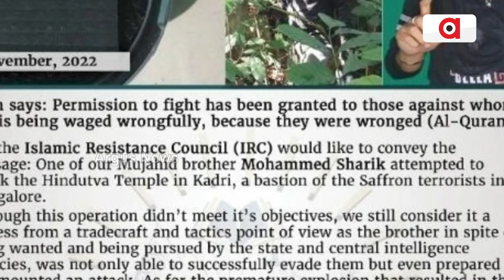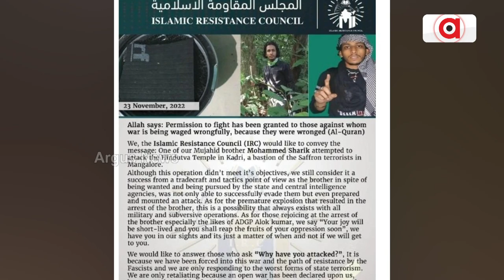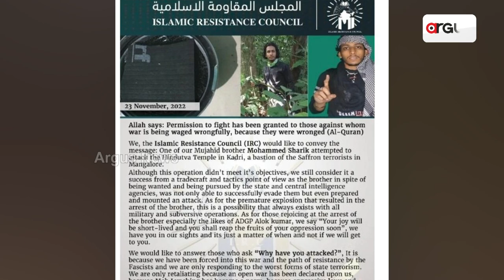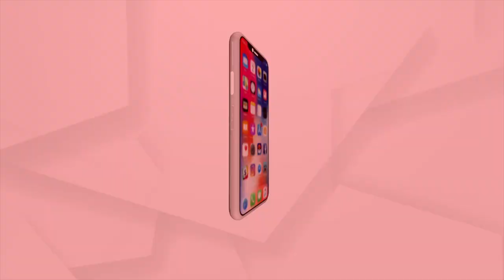Mangaluru Blast: Unknown Islamic Group Takes Responsibility, Cops Verifying